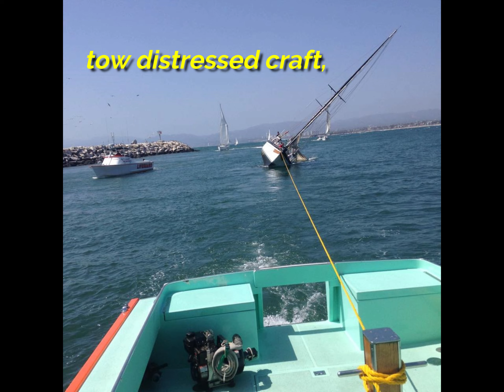Baywatch Lifeguard Boats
Find out about the Rescue Boats of the Los Angeles County Fire Department Lifeguards